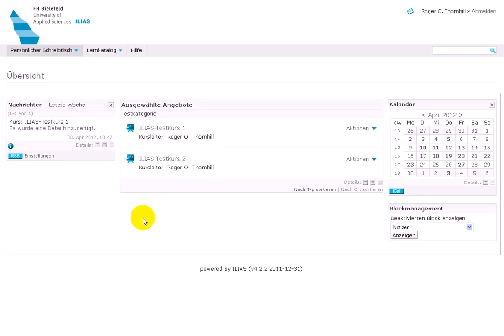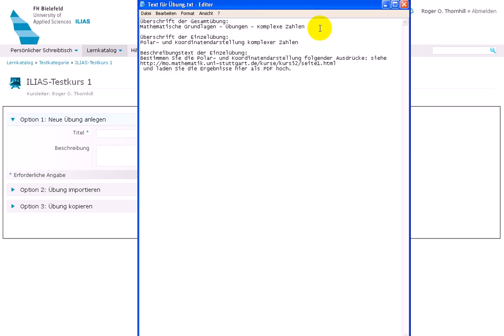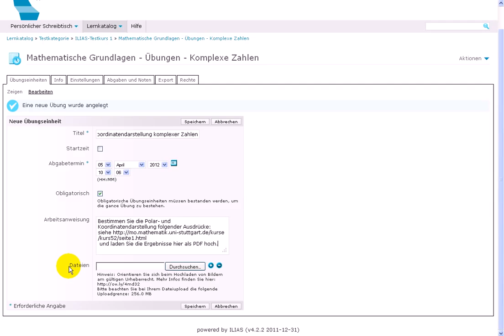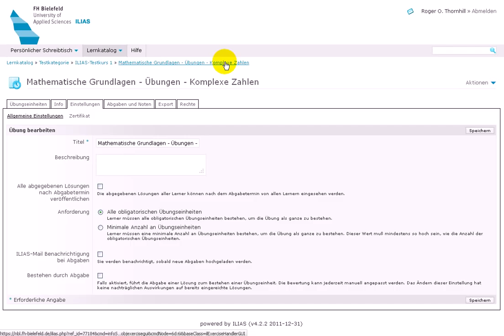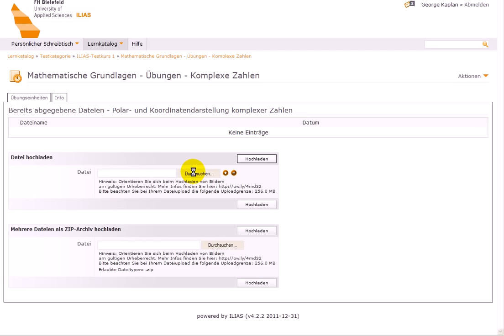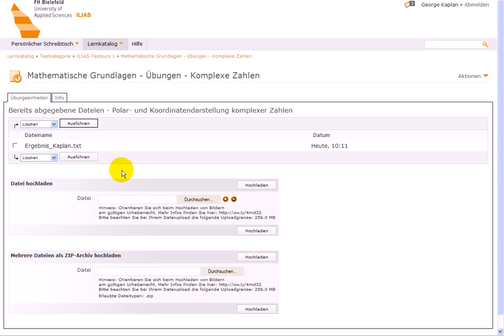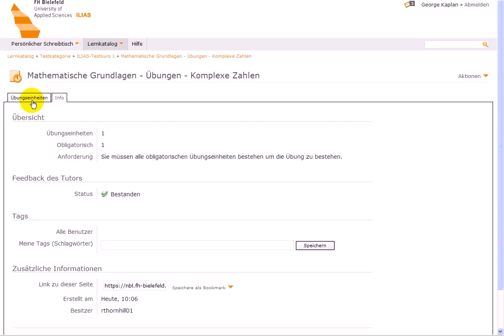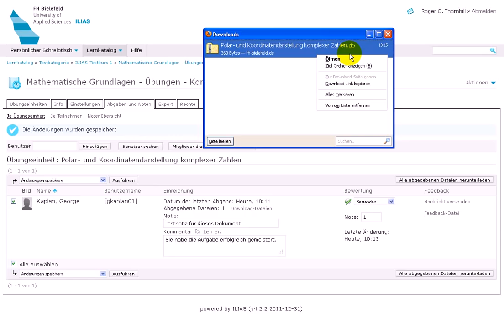ILIAS 4.2 - Übung anlegen und verwenden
In diesem Videotutorial sehen Sie, wie Sie eine Übung anlegen und verwenden. Ergänzend wird gezeigt, wie Sie Kommentare für Kursteilnehmer hinterlassen und Notizen zum abgegebenen Ergebnis für sich selbst hinterlassen, sowie ein Download aller abgegebener Dateien möglich ist.

Zielgruppe: alle ILIAS-Nutzer
IILIAS: Version 4.2.x